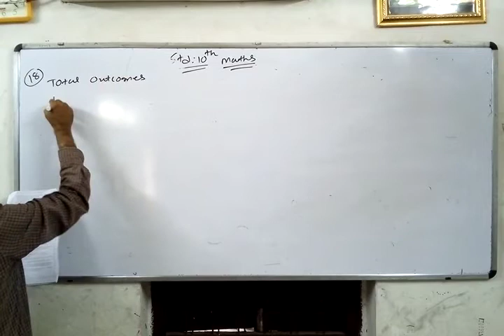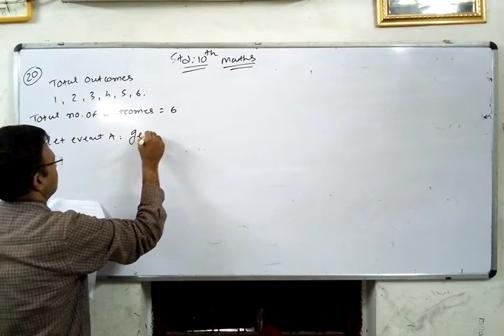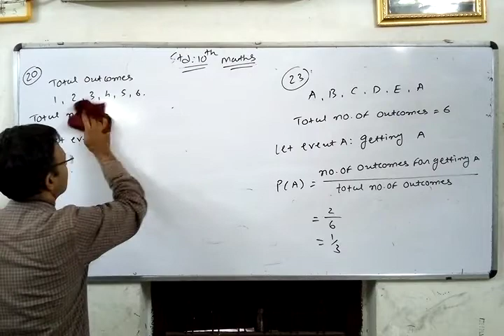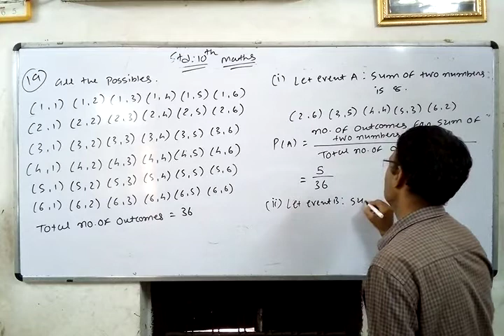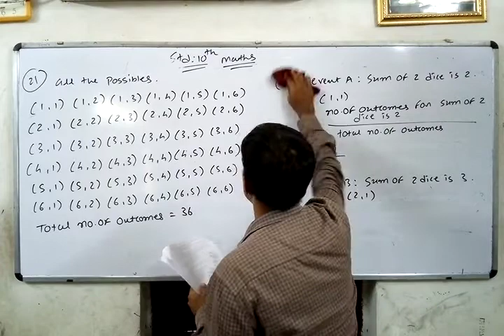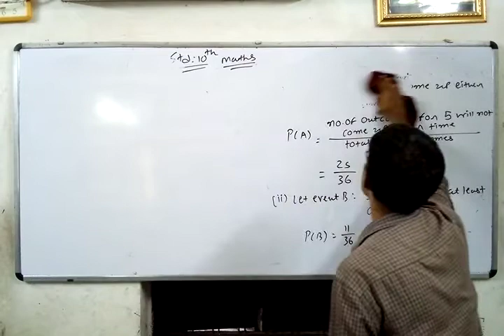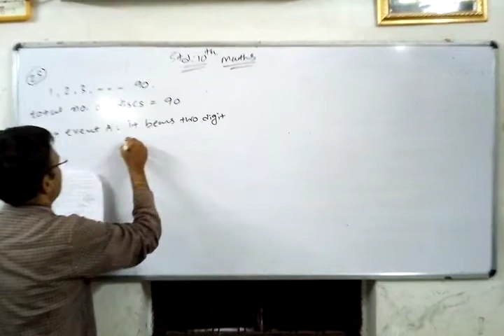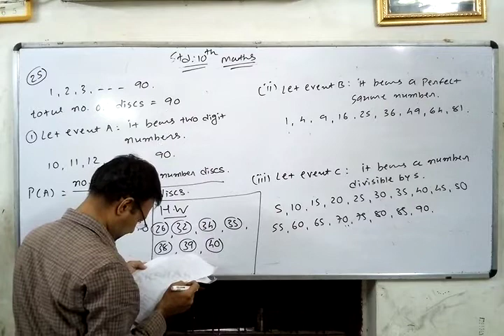Std 10th English medium (lecture -4 of maths ch:15)